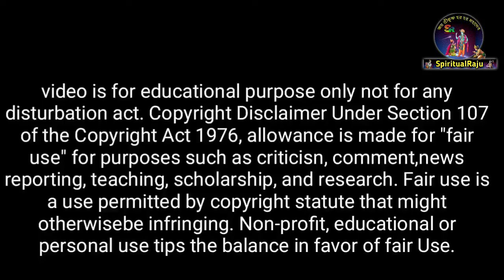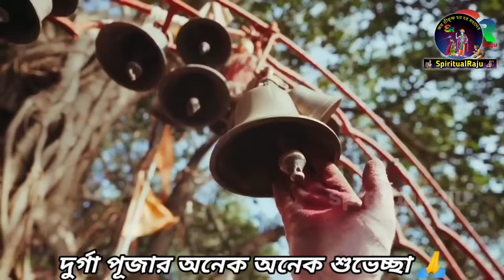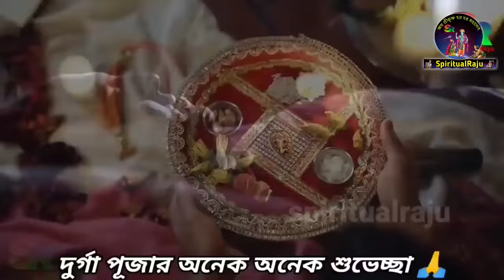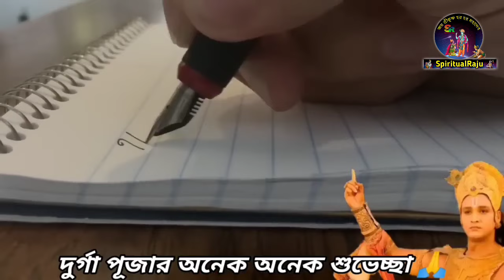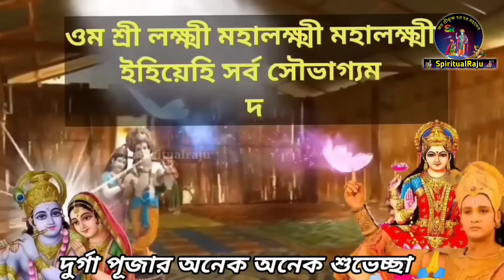দুর্গা পূজোর মধ্যে এই ১টি ফল গৃহে আনলেই, সারা বছর বাড়িতে অর্থ আসবে | বালিশের নীচে রাখুন এই জিনিস